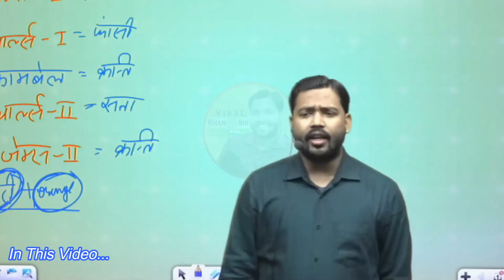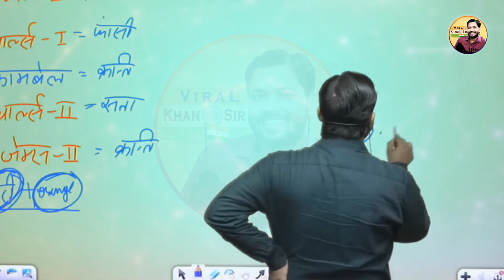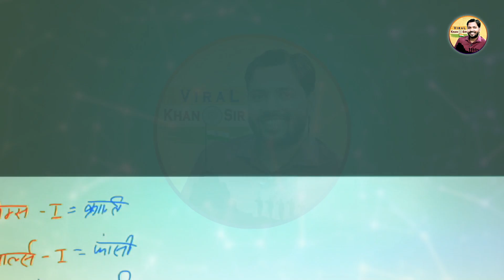इंग्लैंड के राजा रानी से क्यों छीन ली गई सारी पावर?